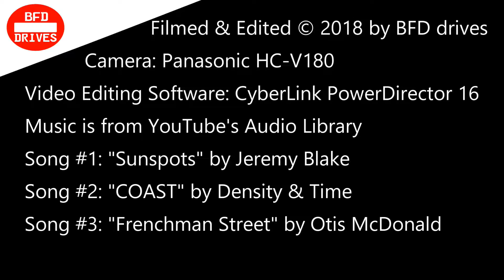⛔️ Cars & Coffee ⛔️ Mercedes-Museum Stuttgart 🚗 August 2018 🚦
Direkt vor dem Mercedes-Benz Museum in Stuttgart gibt es ein Oldtimer- und Youngtimertreffen, welches nicht nur auf Fahrzeuge des Hauses Mercedes-Benz begrenzt ist. Hier meine Impressionen vom 26. August 2018. Die E-Klasse der Baureihe 124 war bei diesem Treffen besonders stark vertreten.

An zwölf Sonntagen ab ca. Mitte Juni bis ca. Mitte September veranstaltet Mercedes-Benz seit 2015 vor dem Mercedes-Benz-Museum auf dem sogenannten Museumshügel dieses entsprechende Youngtimer- und Oldtimertreffen, bei welchem man mit seinem Fahrzeug (markenoffen, mind. 20 Jahre alt) derzeit kostenlos Zugang erhält. Bei der Gelegenheit kann man auch den kostenlosen Bereich des Mercedes-Museums bestaunen, aber natürlich auch das komplette Museum. Infos zur Veranstaltung:
Am 2. und 9. September 2018 findet die Veranstaltung in diesem Jahr nochmal statt.

Folgende Songs wurden in diesem Video verwendet:
Song #1: "Sunspots" by Jeremy Blake
Song #2: "COAST" by Density & Time
Song #3: "Frenchman Street" by Otis McDonald

Kamera: Panasonic Camcorder HC-V180
Videoschnittsoftware: CyberLink PowerDirector 16

Der Ersteller des Videos steht in keiner Verbindung mit dem Veranstalter des Treffens dieser historischen Automobile, auch nicht mit dem Museum, sondern war lediglich als Besucher und Teilnehmer mit dem eigenen Fahrzeug vor Ort.